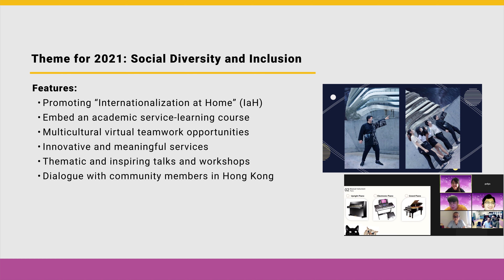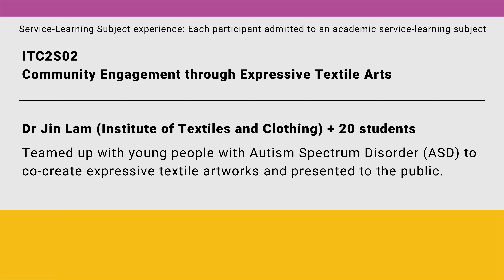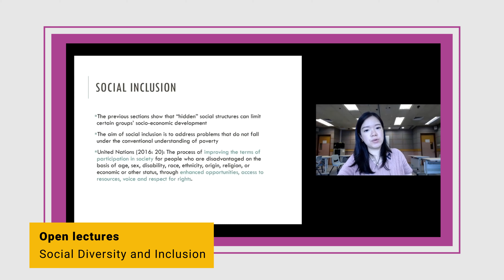One World Our World 2021: Social Diversity and Inclusion (Highlights)